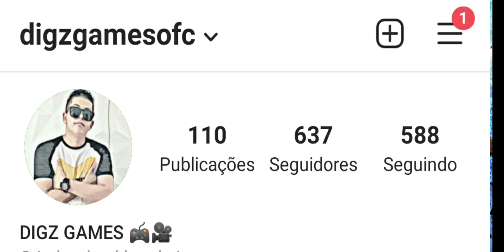DOANDO MINHAS CONTAS - CRITICAL OPS E MODERN STRIKE ONLINE !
Vou sortear essas contas para 2 pessoas, basta fazer o que está no vídeo !

Contas: Modern Strike Online / Critical Ops
Login: Facebook

DETALHES DO SORTEIO:

-COMENTA porque você merece ganhar essa conta?
Os 2 melhores vão ser selecionado
Comentário com seu Instagram e jogo que deseja

-SE INSCREVE se achar que mereço sua inscrição!

-SEGUE meu Instagram, resultado vou divulgar lá!

⛔ OBSERVAÇÕES:

-O Sorteio só vai valer se tiver pelo menos 500 COMENTÁRIOS e 200 CURTIDAS

Sorteio daqui a 1 mês, apartir da postagem desse vídeo, ou seja 10/05/2021

Doação de conta de jogos, sorteando conta de jogos, FPS, Games jogos online, mso x cops, jogar online,